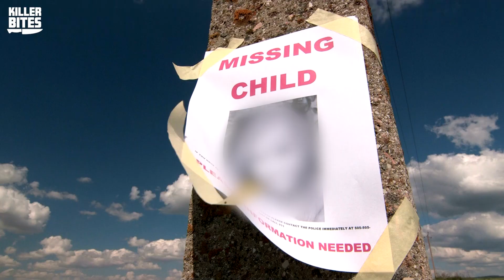She Suffocated Her Baby With Aluminum Foil | Evelyn Boswell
In this episode of Killer Bites, we discuss the disturbing case of Evelyn Boswell. When Evelyn was discovered dead, she was just 14 months old, with aluminum foil stuck in her throat, and was wrapped in a blanket. Megan Boswell, her mother, is thought to have murdered her child.